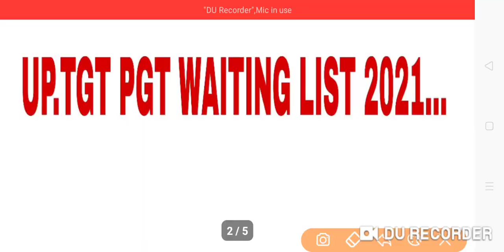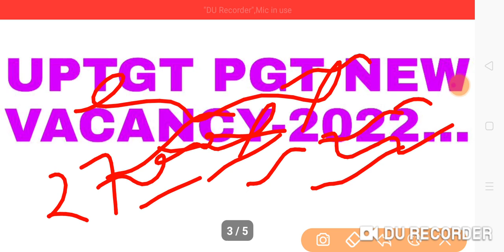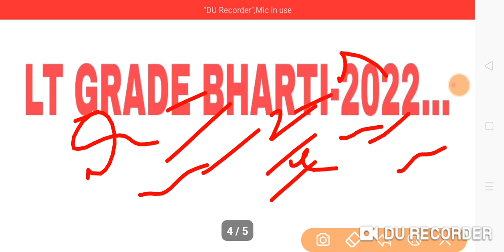UP.TGTPGT-2021|ANEW UPDATE|TGTWAITING LIST|TGTPGTNEWVACANCY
Video is for educational purpose only.Copyright Disclaimer Under Section 107 of the Copyright Act 1976, allowance is made for "fair use" for purposes such as criticism, comment, news reporting, teaching, scholarship, and research. UP.TGTPGT-2021|ANEW UPDATE|TGTWAITING LIST|TGTPGTNEWVACANCY|

ABOUT VIEDO 👉👉👉👉👉👉👉👉
✔️UP.TGT PGT-2021
✔️A NEW UPDATE
✔️TGT-2021

OUR QUERIES  👉👉👉👉👉👉👉👉
1. UP.TGT/PGT ENGLISH HISTORY,ART..ETC
2.DSSSB ENGLISH..ETC
3.NET JRF ENGLISH LITERATURE
4.KVS/NVS ENGLISH LITERATURE
5.JUNIOR TEACHERS BHARTI
6.SUPER.TET/UP.TET/TET
7.B.E.D/D.E.D
8.UP.POLICE/DELHIPOLICE
9.ARMY/LEKHPAL
10.B.A. M.A. ENGLISH LITERATURE